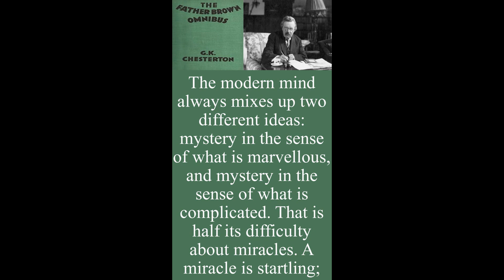Difficulty about miracles (Father Brown), Chesterton Quips